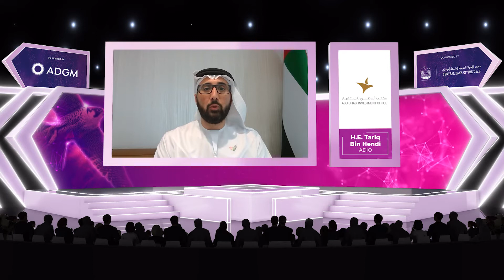Remarks from ADIO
Remarks on the Fintech100 from the Abu Dhabi Investment Office (ADIO), H.E. Tariq Bin Hendi